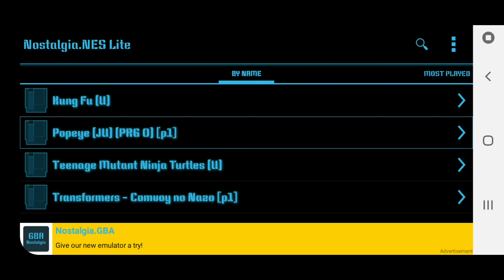Playing "Popeye" (NES) In 4K UHD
Still takes time to get re-use to.